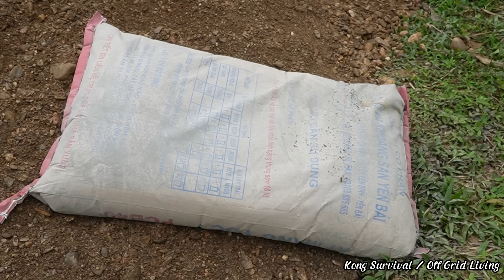KONG alone Mining sand. Transport. Repair the seriously degraded road - Family diary